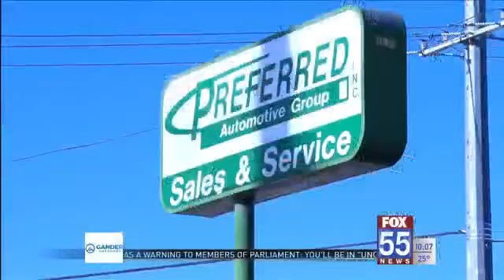Preferred Automotive Group holds Christmas Tree giveaway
FORT WAYNE, Ind. (WFFT)- Preferred Automotive Group gave out 300 trees this year set up at all three locations. People were out bright and early around 11:00 a.m. Sunday morning leaving the few left you see here in under 20 minutes.